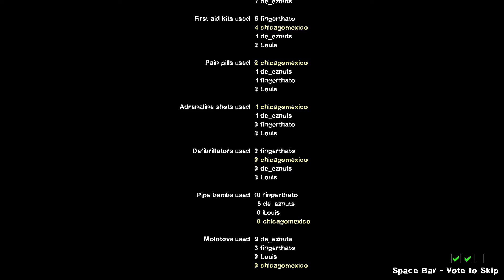Left for dead 2 Part 2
Hace un mes que no habia subido la segunda parte de left4dead. Hasta ahora que tube chance de hacerlo.

This is the second part of Left4Dead. I left the link up there for the Left4Dead part 1